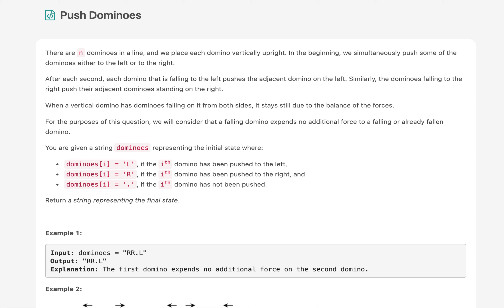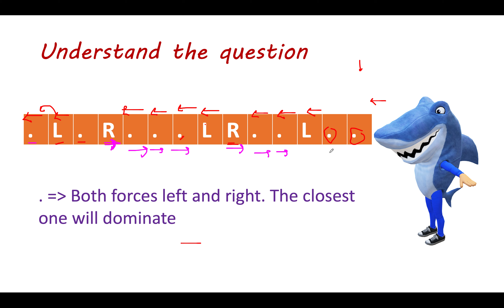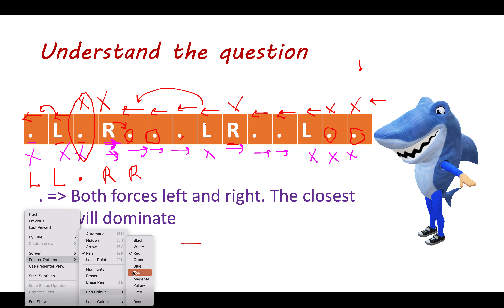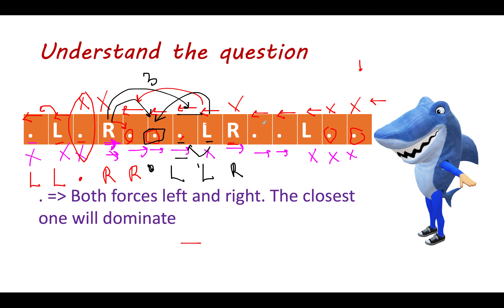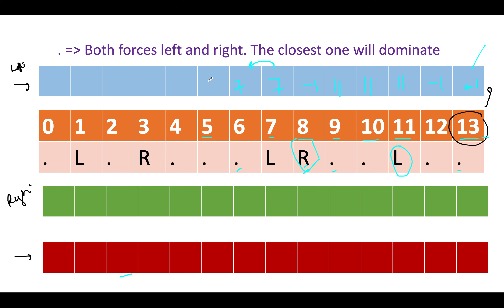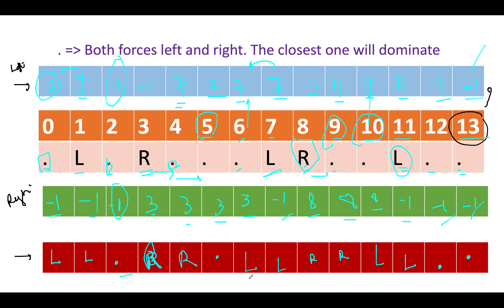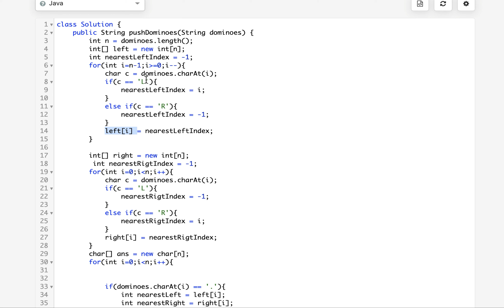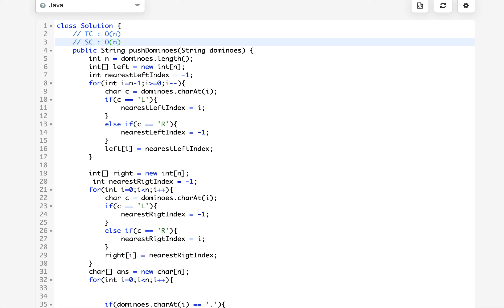Push Dominoes | Leetcode 838 | Live Coding session 🔥🔥🔥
Here is the solution to "Push Dominoes" leetcode question. Hope you have a great time going through it.

Chapters
1) 0:00 Explaining the problem out loud
2) 1:10 Question walkthrough
3) 2:00 Building the algorithm
4) 17:00 Coding it up